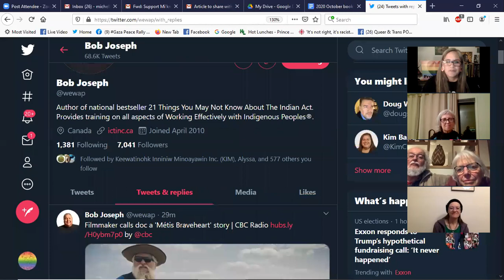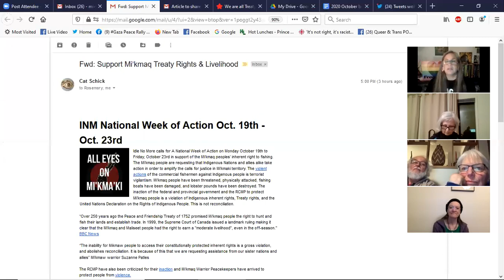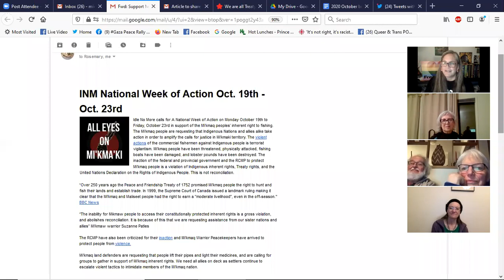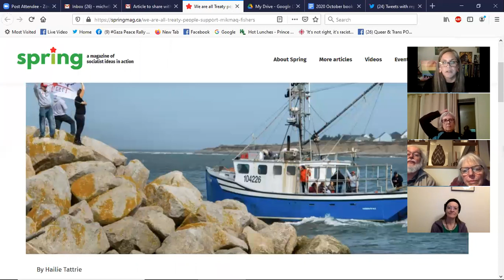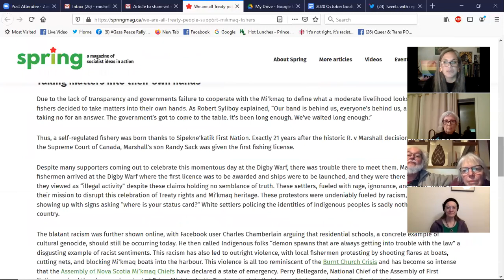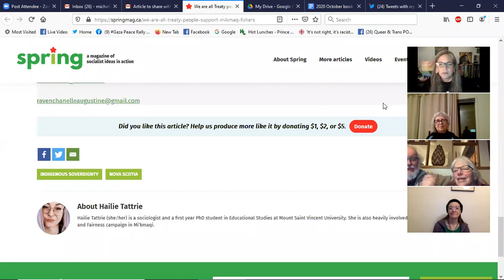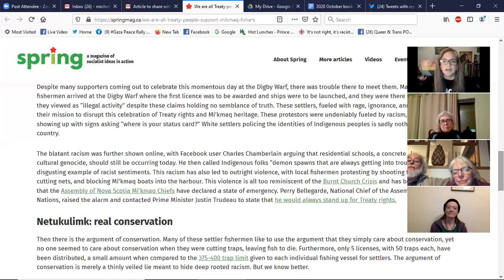21 Things You May Not Know about Indian Act - book club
21 Things You May Not Know about Indian Act by Bob Joseph (ictinc.ca & @wewap on Twitter) on Oct. 19/20 - book club

Next book: Missing Children and Unmarked Burials (TRC Volume 4)